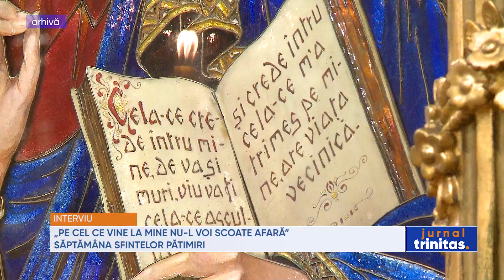„Pe cel ce vine la Mine nu-l voi scoate afară” - Săptămâna Sfintelor Pătimiri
Ne mai despart doar câteva zile de cea mai mare sărbătoare a Creștinătății, Învierea Domnului. După 40 de zile de post, ne aflăm într-un răstimp cu totul special, în care suntem invitați să aprofundăm și mai mult Taina Sfintelor Pătimiri ale Mântuitorului. Și asemenea lui Simon din Cirene, care i-a purtat Crucea lui Hristos, și noi suntem chemați să ajutăm, în măsura în care ne este cu putință, la purtarea Crucii celui de lângă noi, sărman, singur, în etate, cuprins de neputințe sau bolnav. Ce se întâmplă însă, dacă din diverse motive, nu am reușit să ne pregătim cum se cuvine de praznic? Dacă ne-am dereticat locuințele, dar am uitat de amenajarea lăuntrică? Sunt de ajuns câteva zile de postire? Mai avem timp să ne mărturisim păcatele? Iar în cazul în care primim dezlegare de la duhovnic, avem răgazul să ne împărtășim? Cu alte cuvinte, putem ajunge la Înviere într-un timp atât de scurt? Ne răspunde în cele ce urmează Înaltpreasfințitul Părinte Irineu, Mitropolitul Olteniei.